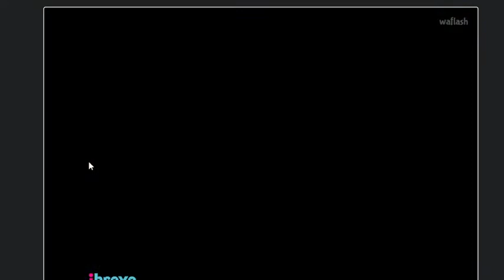에그네 하숙집 14화 - 귀곡산장